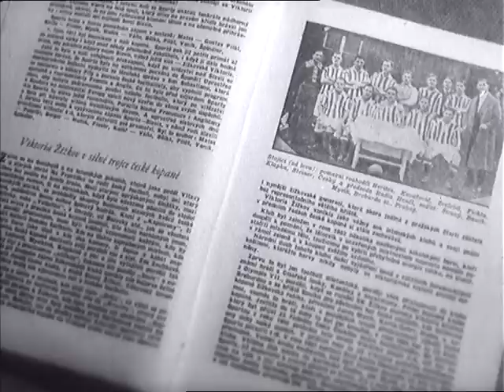S kamerou za sportem 6/1959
- Vedoucí prodejny Sport v Olomouci je Jiřina Weintrittová-Nožířová, mistrině sportu v házené. - Velká květnová cena v dostizích v Chuchli. - Mezinárodní terénní motocyklové závody v Popradě. - Fotbal, Slavoj Žižkov-Baník Most. - Sport ve světě.